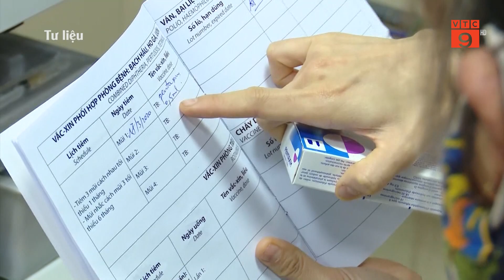SAU GIÃN CÁCH XÃ HỘI, NƠI NÀO ĐƯỢC TỔ CHỨC TIÊM CHỦNG MỞ RỘNG? I VTC9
VTC9 | SAU GIÃN CÁCH XÃ HỘI, NƠI NÀO ĐƯỢC TỔ CHỨC TIÊM CHỦNG MỞ RỘNG? I VTC9